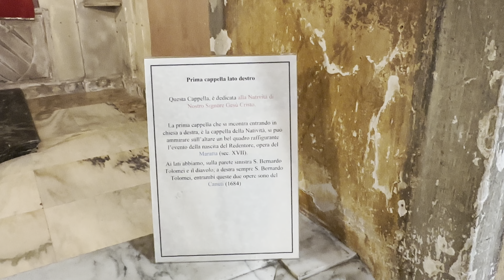Early Middle Ages Church (c. 8th to 11th centuries); Santa Francesca Romana. Rome, Italy 4K Video